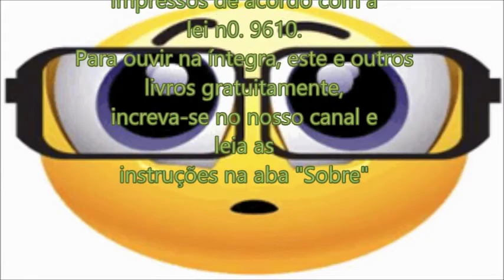Áudio Estudo O Poder da Aura - O Fortalecimento da Aura (cap. 5)